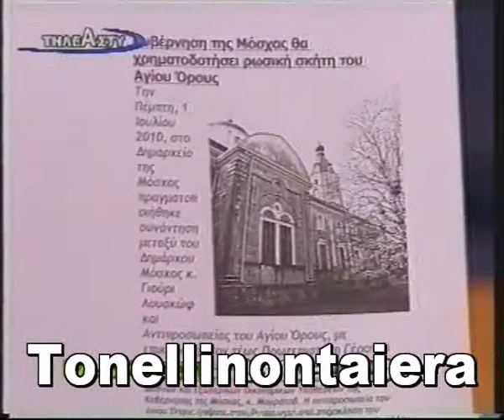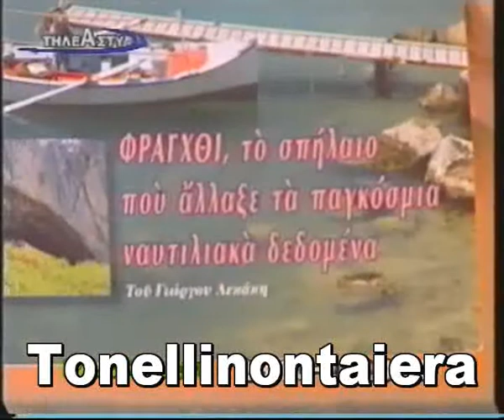Βελόπουλος - Ελληνιστί 6-7-10 (4/5)